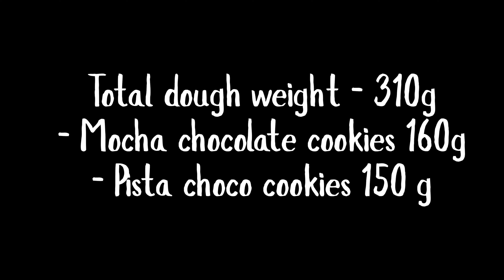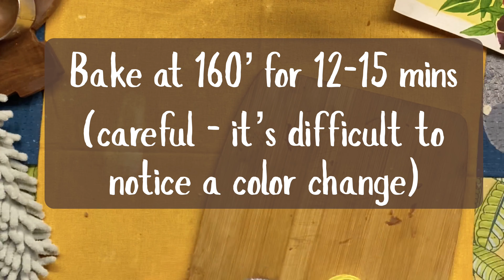Gooey mocha and pista chocolate cookies | first ever on youtube | kookie jar biscuits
Is it a chocolate!? Is it a cookie? It’s chocolate dipped cookies!
Mocha chocolate cookies and pistachio chocolate cookies for everyone who loves a gooey cookie! One dough and many cookie possibilities!
Let’s see how you experiment :)